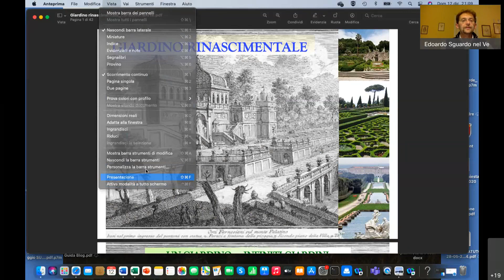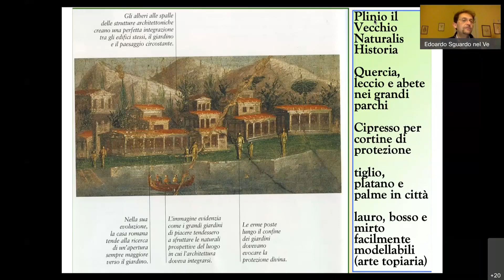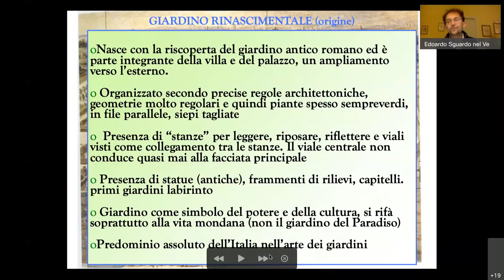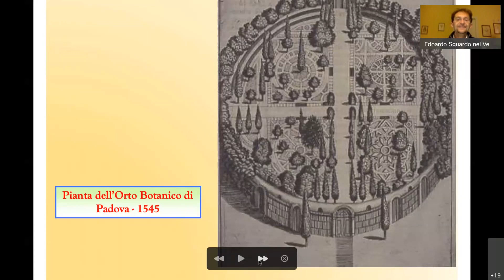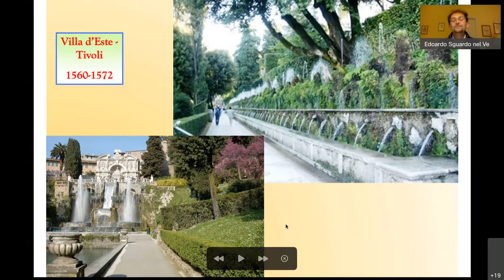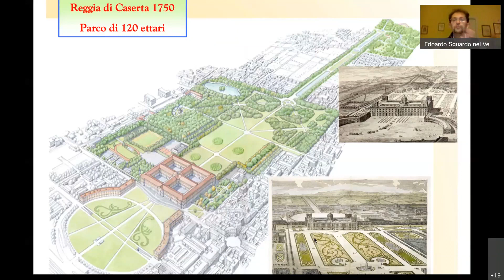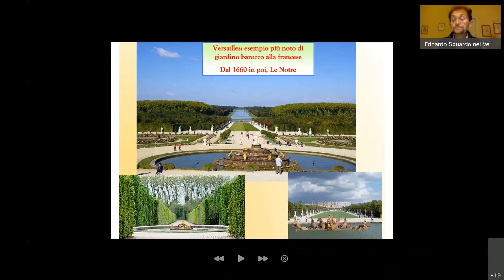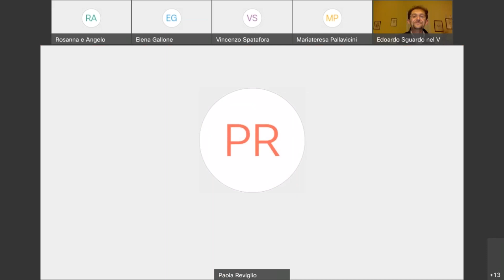Storia del giardino: il Giardino all'italiana (2/3)